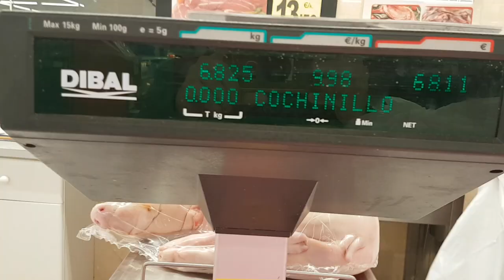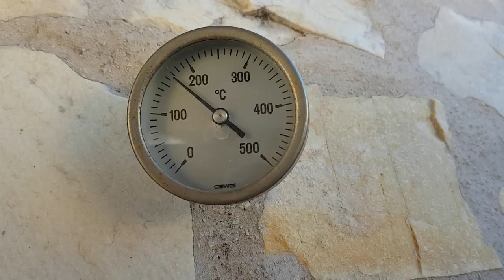Поросёнок. Но не Пятачок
Очень древний испанский ПРОСТОЙ рецепт приготовления молочного поросенка в дровяной печи.

Произведение «Поросёнок. Но не Пятачок» созданное автором по имени Дмитрий Fresco, публикуется на условиях лицензии «Attribution-NonCommercial-NoDerivs» («Атрибуция — Некоммерческое использование — Без производных произведений») 3.0 Непортированная.